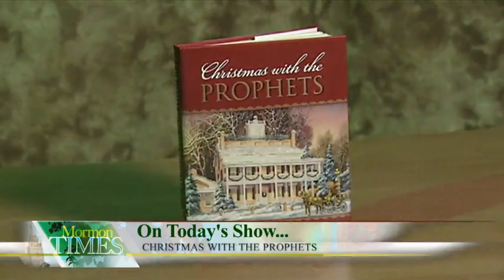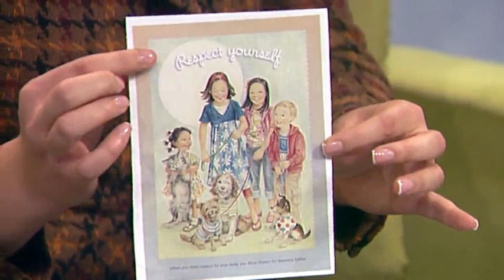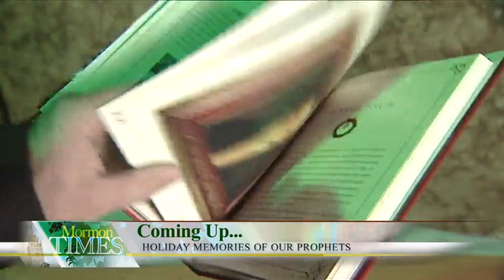Mormon Times: Modern day modesty